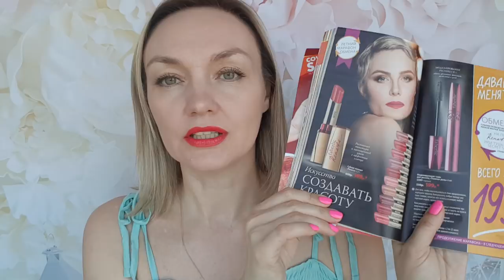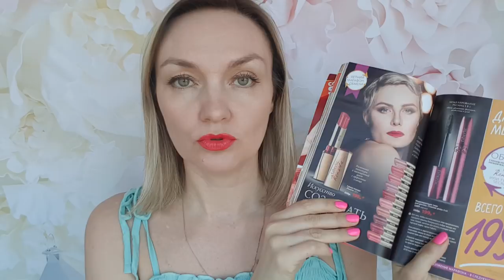ДАВАЙ МЕНЯТЬСЯ! Тушь и помада Renata всего за 199 руб! Или 159. Выбирать вам!